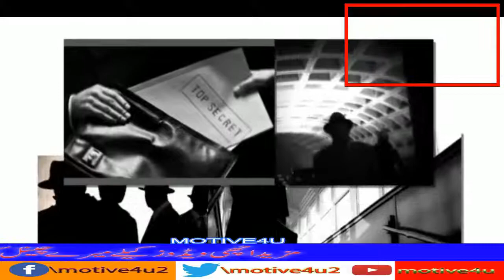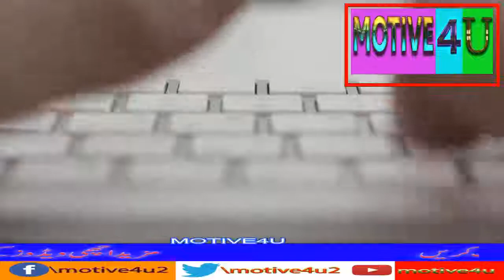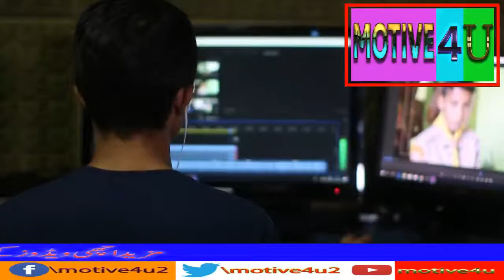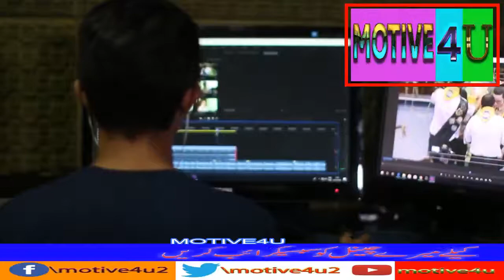Main Hun ISI | Gumnam Sipahi | motive4u | Jasoos | Pakistani Commando | Hidan Spy Of ISI